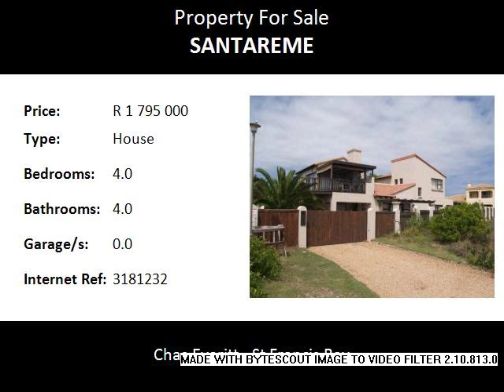4.0 Bedroom House For Sale in Santareme, St Francis Bay, South Africa for ZAR R 1 795 000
Bedrooms: 4.0
Bathrooms: 4.0
Garages: 0.0
Price: R 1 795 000

Property Description:

Beautiful views from upstairs lounge and outside entertainment area.  Four bedrooms, four bathrooms, open plan kitchen and lounge area.  Fully enclosed garden with remote gate.

Santareme, St Francis Bay